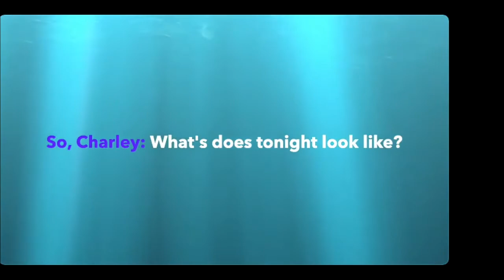Rehearsal in Drawings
From the Riot X May 2021 Virtual Show.